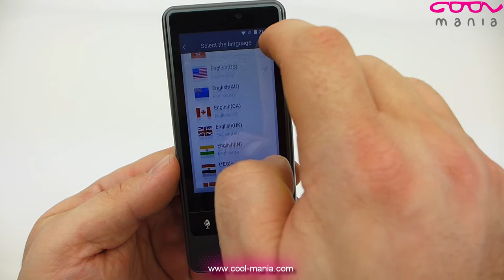Multifunctional voice translator of speech and photos - DOSMONO with WiFi/4G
Multifunctional voice translator of speech and photos - DOSMONO S501 with WiFi/4G is equipped with front and rear camera and a touch screen 3,5" and translates 72 languages.